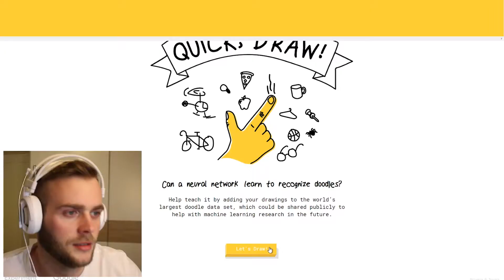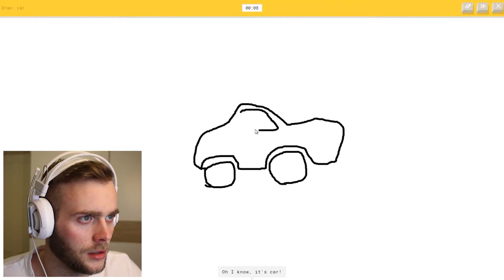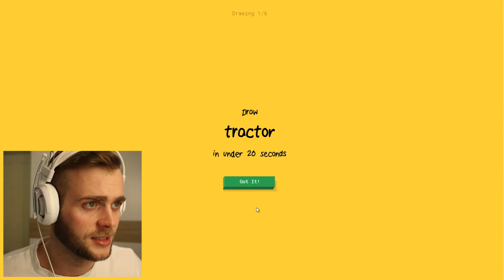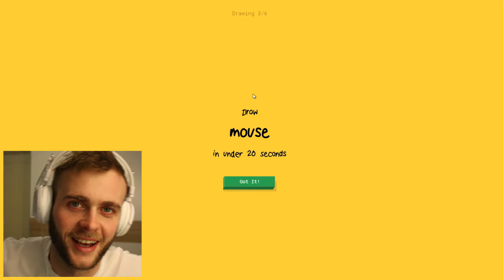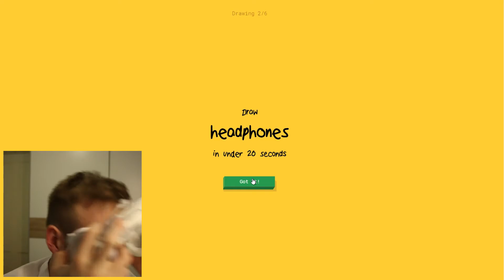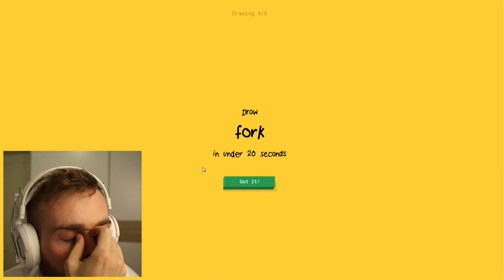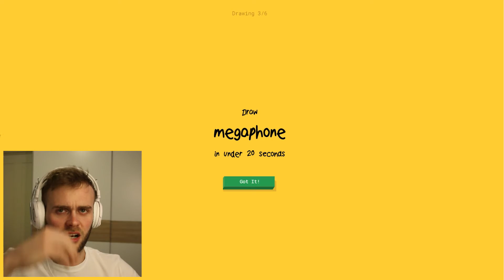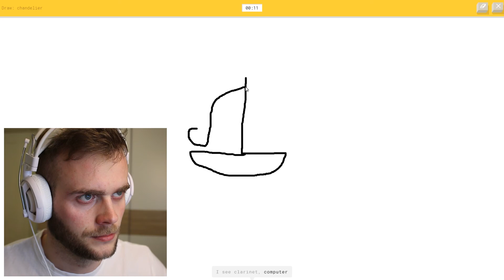LET'S DRAW! eeee Veronika, Veronika... w/Veronika